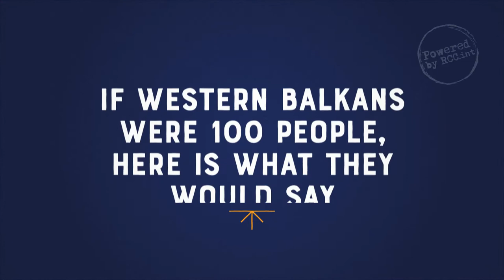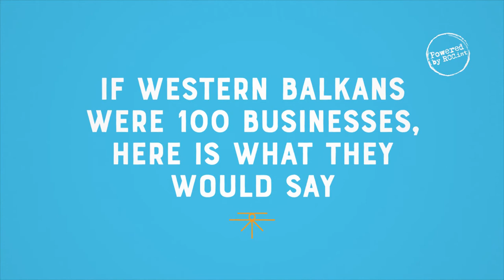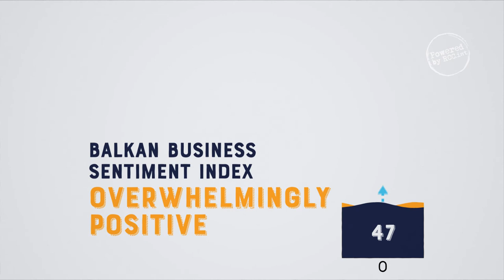Balkan Barometer Video Animation / RCC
Vatra Agency